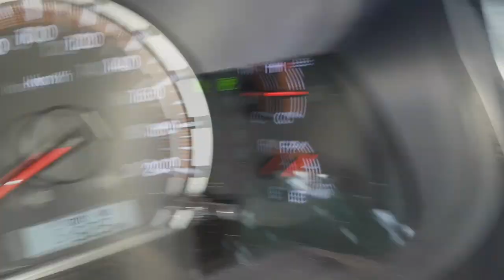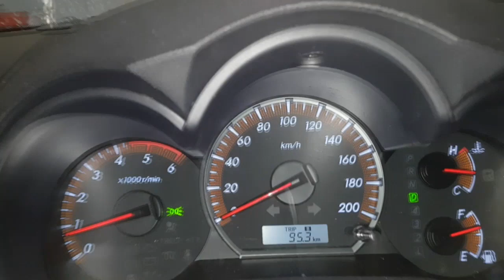EP. 123 // Casa Cheia! Giro de Quarta e um Conselho financeiro sobre Propostas Indecentes!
A oficina lotada!
Giro de quarta nos serviços e um conselho financeiro!

Recebi um ligação do presidente de uma rede gigante de auto peças querendo patrocinar o Canal B.D.A 4X4 Só que não!

Olha o golpe!

(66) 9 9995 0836 (WhatsApp)